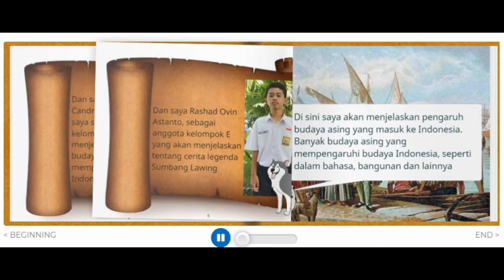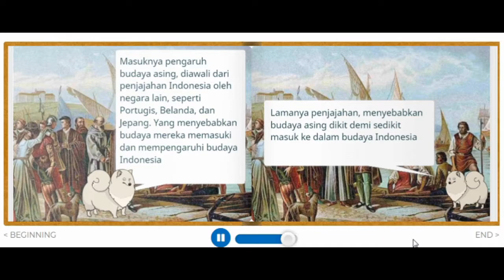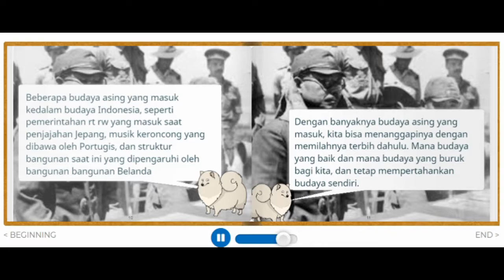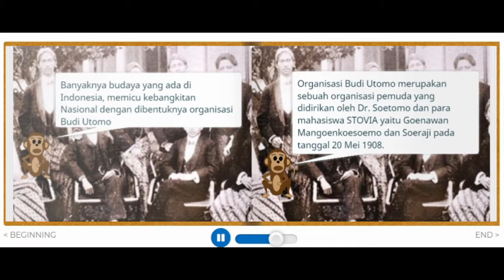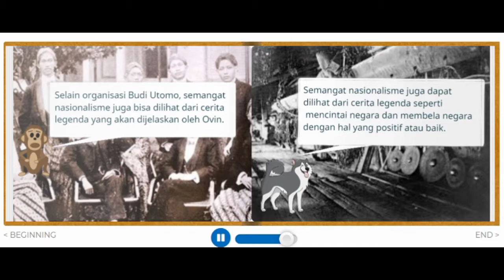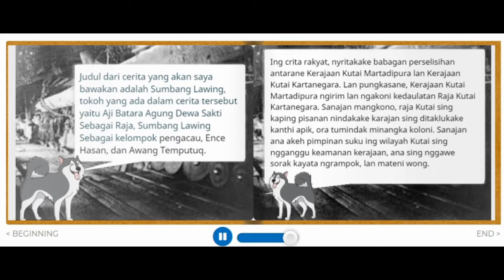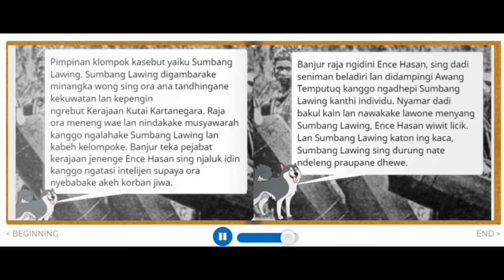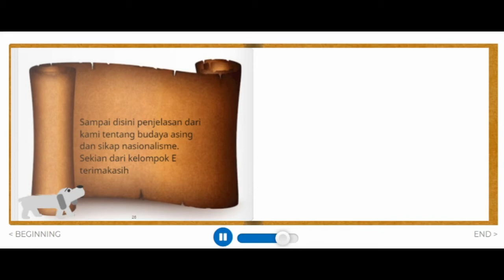Dari Barat ke Timur Timbul Nasionalisme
Kelas 8B / Kelompok E / IL Proyek 5

Anggota Kelompok :
1. Antonius Jordan Bagus Kartika / 8B / KELOMPOK E
2. Laurensius Candra Mahardika / 8B / KELOMPOK E
3. Mario Adhi Nugroho / 8B / KELOMPOK E
4. Rashad Ovin Astanto / 8B / KELOMPOK E

Deskripsi singkat isi video  :
Video ini berceritakan tentang budaya asing yang masuk dan mempengaruhi budaya Indonesia. Dan mengajak para pemirsa untuk sadar akan pentingnya semangat nasionalisme terhadap banyaknya budaya yang ada di Indonesia